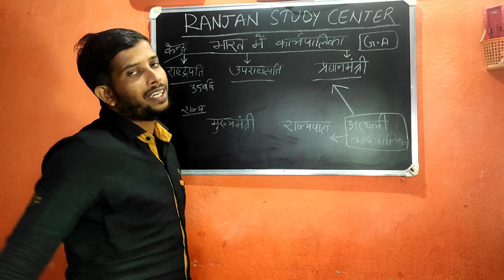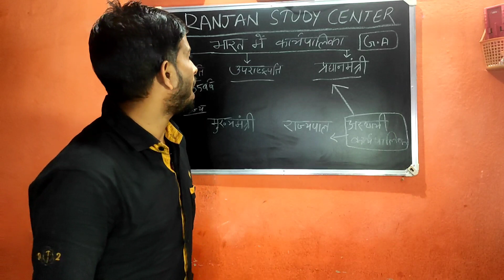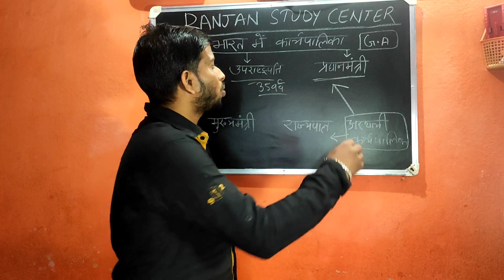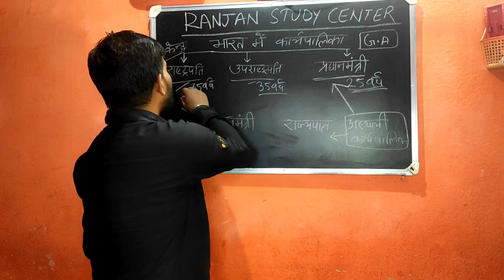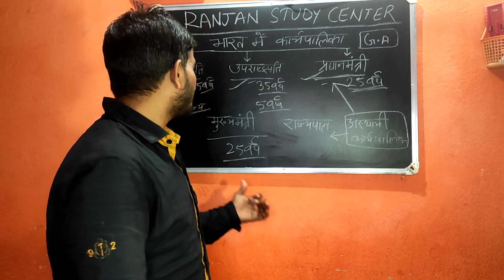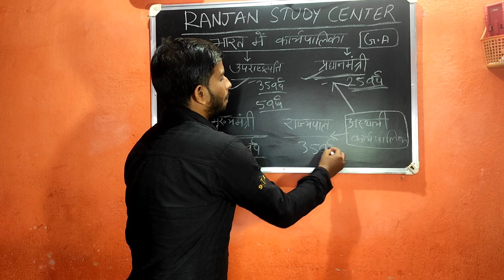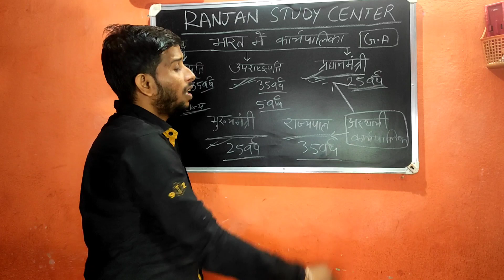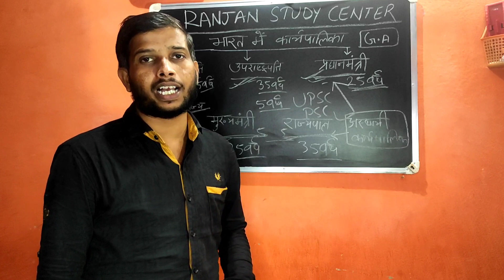भारत में कार्यपालिका Executive in India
भारत में कार्यपालिका